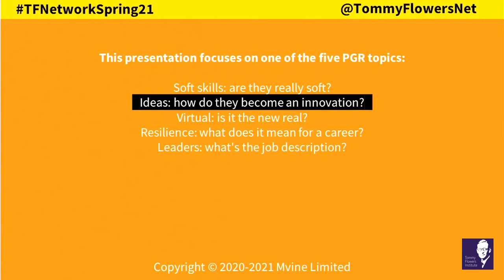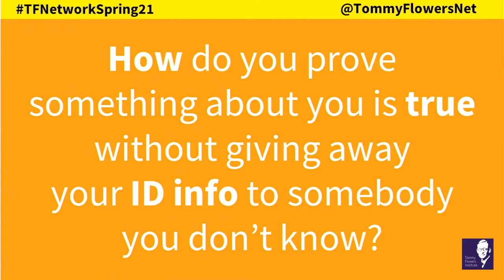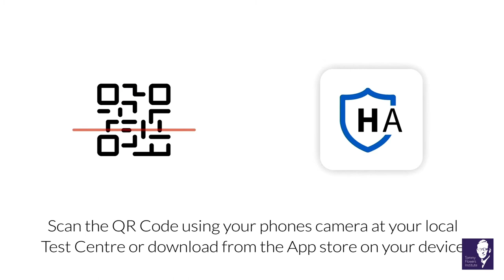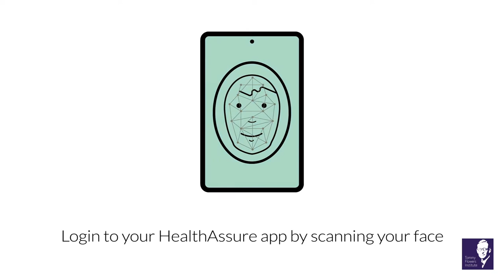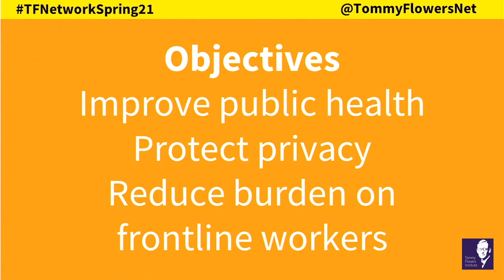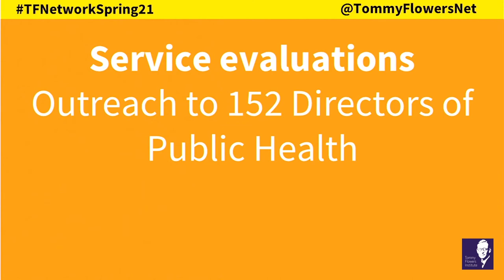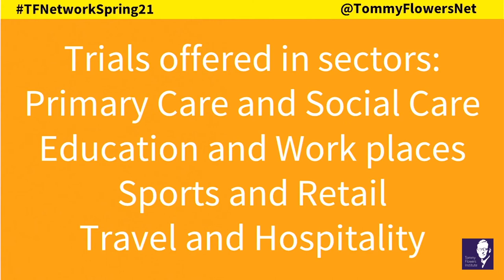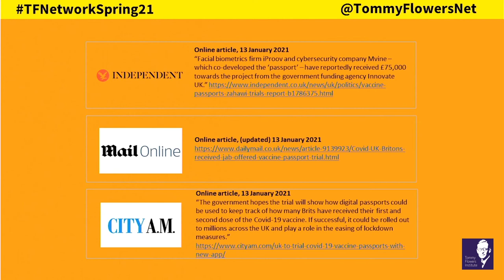Day 1 TFNetworkSpring21: Mvine Case Studies - Joseph Spear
Joseph Spear, Director of Communications at Mvine Limited
How do you prove something about you is true without giving out personally identifiable information to somebody you don’t know?